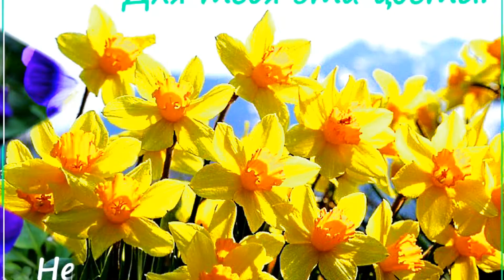Красивая песня для Мамы.